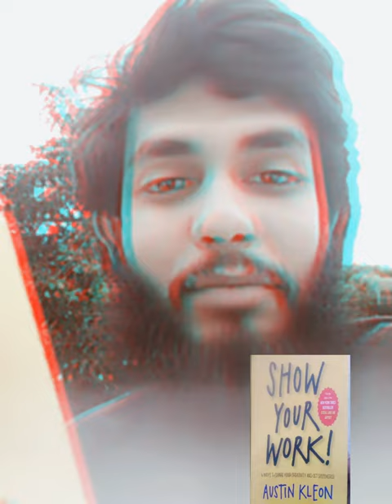A massage for content Creator and writer Show_your_work Muhammad Zaed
শায়খ আহমাদুল্লাহ,
view_moduleinsert

view_moduleinsert_charttrending_up